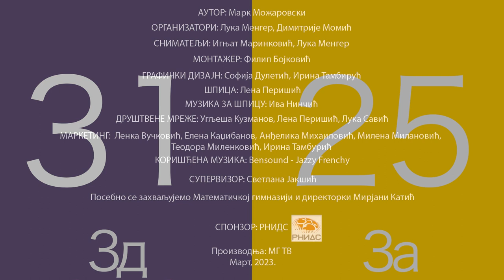МГ Квиз: 6. епизода (3д/3а)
Изашла је нова епизода МГ Квиза. Погледајте која је од ове две сјајне екипе заузела своје место у финалу против 3б!

Динарски:
Жиро рачун: 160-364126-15 Банка Интеза
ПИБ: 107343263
МАТИЧНИ БРОЈ: 28825161

57: Account with institution:
DBDBRSBG
BANCA INTESA A.D. BEOGRAD
7B MILENTIJA POPOVICA

59: Beneficiary Customer:
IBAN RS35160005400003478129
FONDACIJA ALMAGI
KRALJICE NATALIJE 37
11 000 Beograd

70: Remittance information (mandatory field)

56: Intermediary:
BCITITMM
Intesa Sanpaolo spa
Milano
Italy

57: Account With Institution:
DBDBRSBG

59: Beneficiary Customer:
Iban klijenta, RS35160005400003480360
FONDACIJA ALMAGI
KRALJICE NATALIJE 37
11 000 Beograd

70: Remittance information (mandatory field)

56: Intermediary:
BARCGB22
BARCLAYS BANK PLC
LONDON
UNITED KINGDOM

57: Account With Institution:
DBDBRSBG

59: Beneficiary Customer:
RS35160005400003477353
FONDACIJA ALMAGI
KRALJICE NATALIJE 37
BEOGRAD

70: Remittance information (mandatory field)